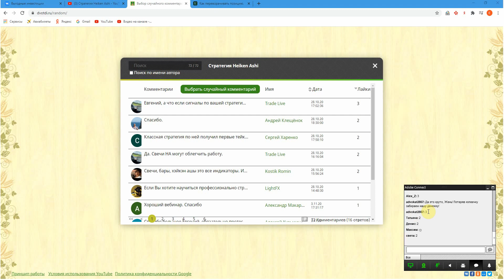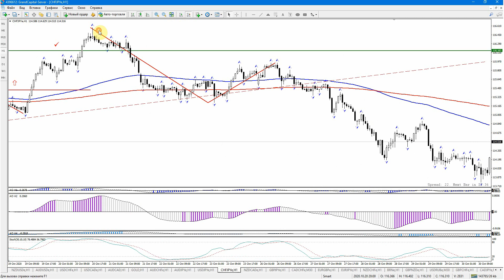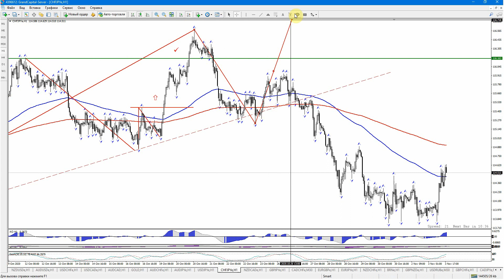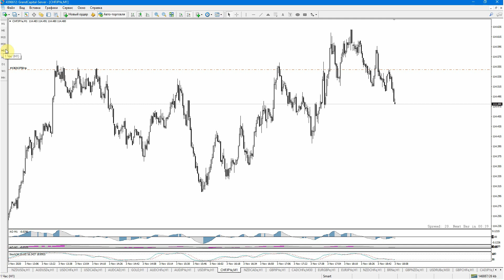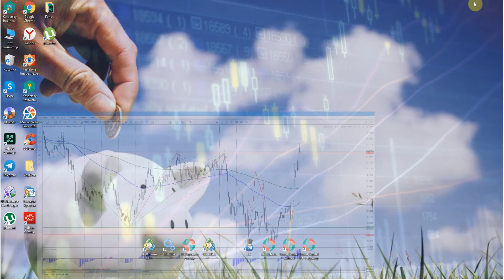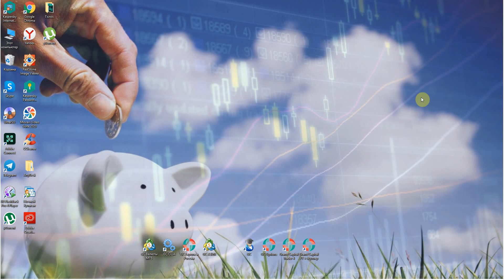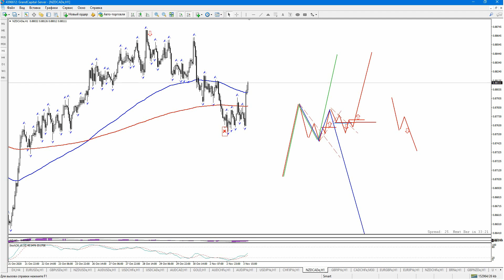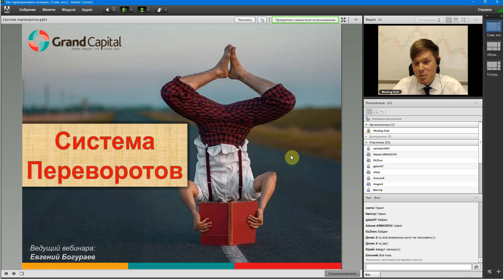Как переворачивать позицию.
На вебинаре была разобрана система переворотов, которая помогает следовать за трендом и минимизирует убытки. Вы узнали, когда лучше использовать перевороты и как это делать.